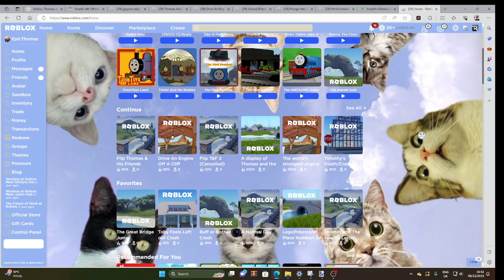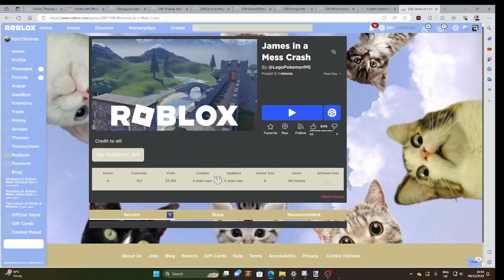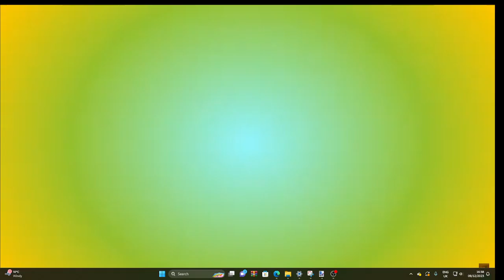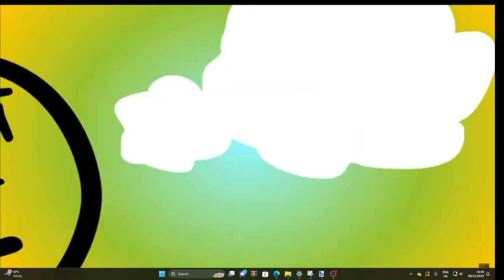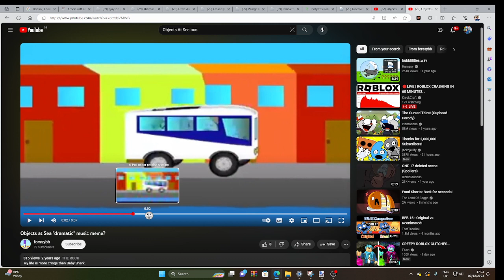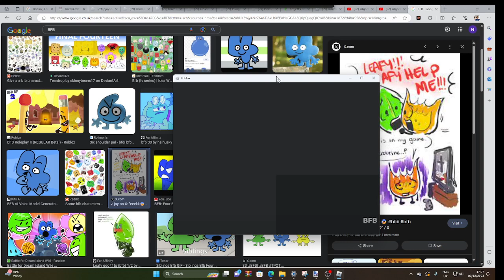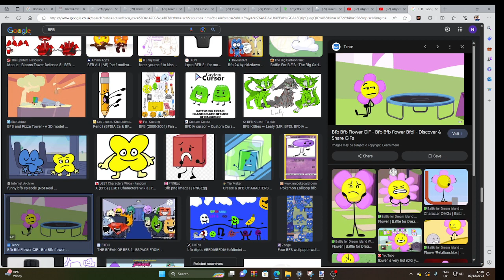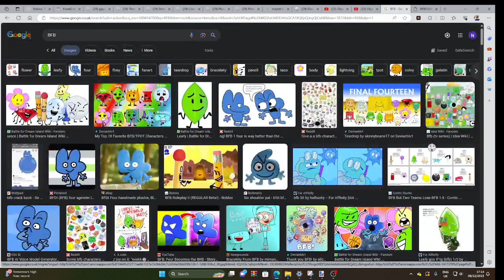I made this because I need to make a new video, so yeah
Objects At Sea Episode 1: "Welcome Aboard" [FULL REUPLOAD] Objects At Sea Episode 2: "A Treasure Hunt Under Board" [FULL REUPLOAD] His wife found the games